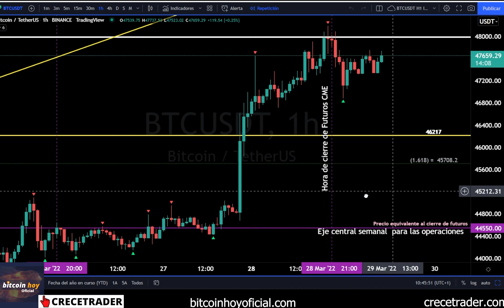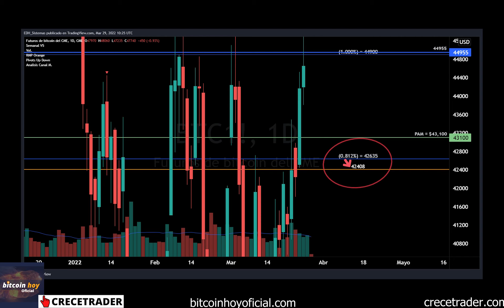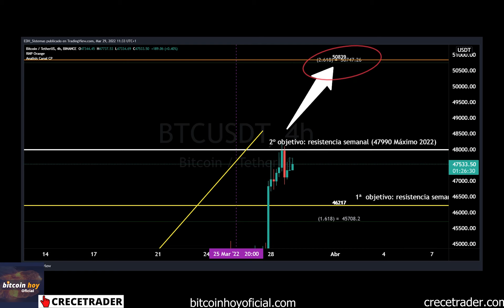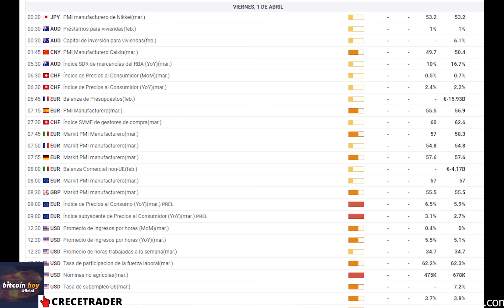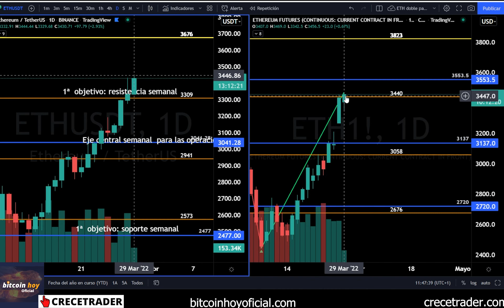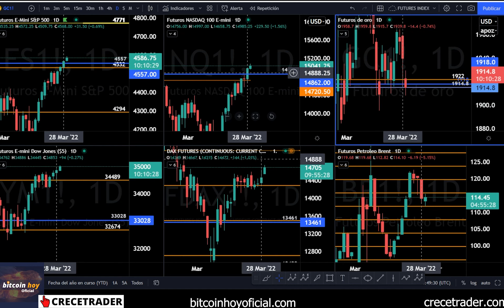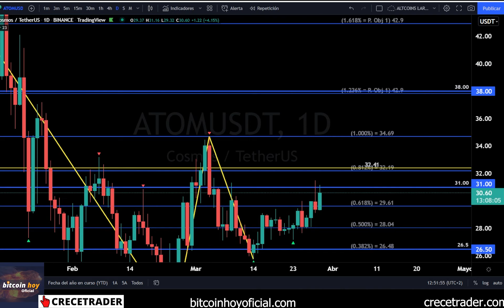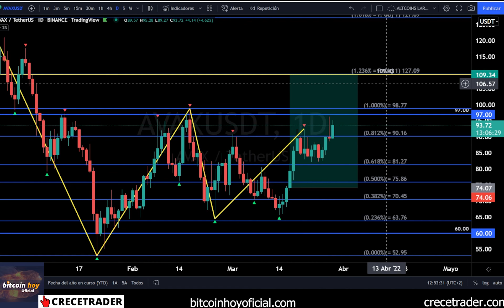IMPORTANTE PRÓXIMO MOVIMIENTO DE BTC | 📢 BITCOIN HOY